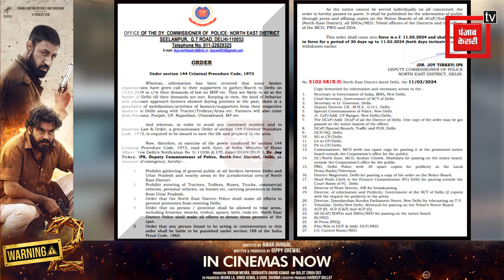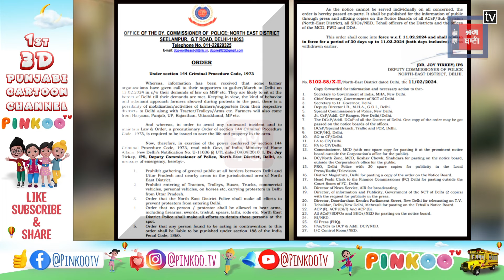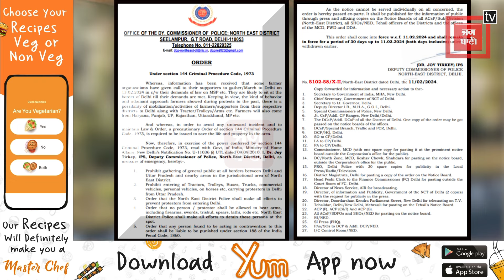ਕਿਸਾਨ ਅੰਦੋਲਨ ‘ਚ ਕਿਰਪਾਨਾਂ, ਤ੍ਰਿਸ਼ੂਲ, ਨੇਜੇ, ਡਾਗਾਂ ਲਿਜਾਉਣ ‘ਤੇ ਸਖਤ ਪਾਬੰਦੀ, ਪੁਲਸ ਨੇ ਕੱਢ ‘ਤੇ ਆਰਡਰ